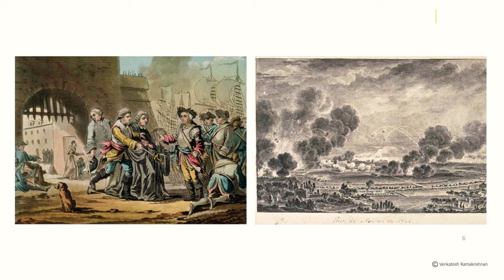"சௌகார்பேட்டையில் கிடைக்காத பொருளே இல்லை!" | Sowcarpet | Kutty Documentary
ஒரு வருஷத்துக்கு கிட்டத்தட்ட ரூ 1,00000 மில்லியன் முதல் ரூ 15,0000 மில்லியன் வரை Turnover செய்யப்படுகிற  சிங்கார சென்னையின் மிக முக்கிய வணிக பகுதியான செளகார்பேட்டையை  பற்றி இந்த ஆவணப்படம் எடுக்கப்பட்டுள்ளது.